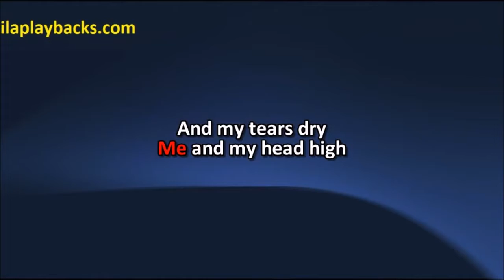Amy Winehouse Back To Black